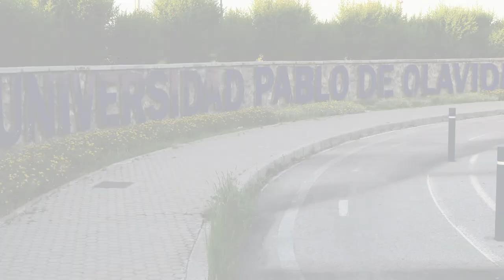Fall Semester 2020. The International Center. Pablo de Olavide University